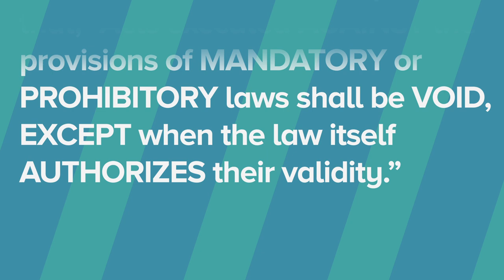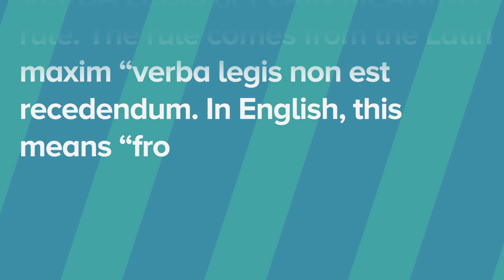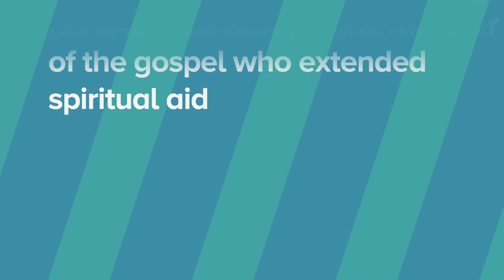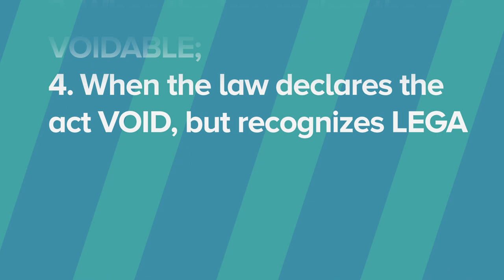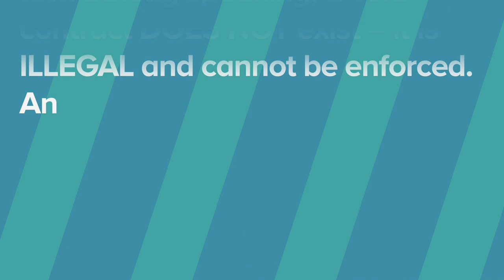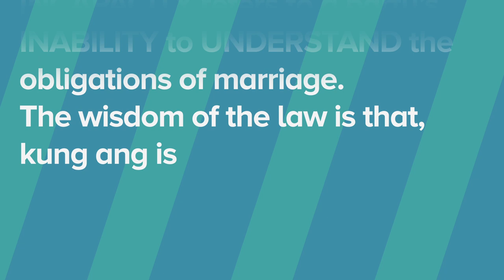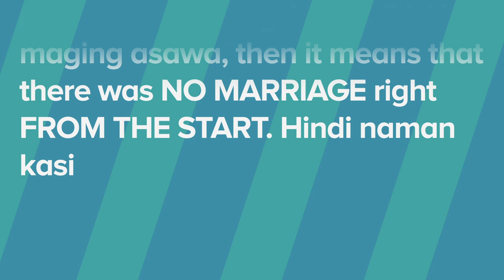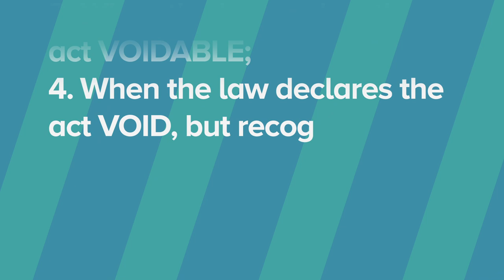[CIVIL LAW LECTURE] Article 5 and the Verba Legis or Plain Meaning Rule | Intro to PERSONS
Welcome back to Part 3 of our ongoing series on INTRODUCTION TO PERSONS. In this video, we will talk about the obligatory and mandatory nature of our laws. This is laid down for us, under Article 5 of the Civil Code. This presents us with the perfect teaching moment on the most important rule in Statutory Construction - the verba legis or plain meaning rule.

Article 5 of the Civil Code admits of several exceptions. Learn all four of them here.

2. Read the case of SM Development Corporation vs. Teodore Gilbert Ang

3.